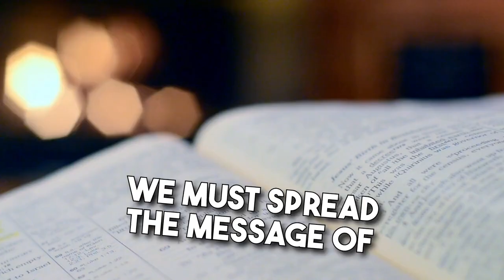The End of Days - The God Ball by Chris Rabalais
The God Ball Radio coming soon... are you tuned in?